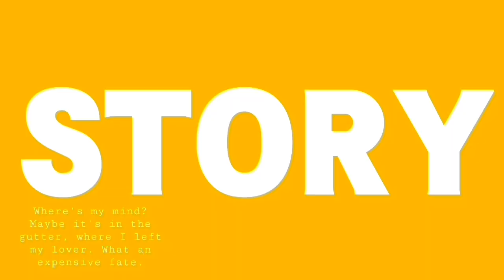GAK BOSAN DIULANG - ULANG MOMEN AUREL HERMANSYAH CIUM TANGAN ATTA HALILINTAR